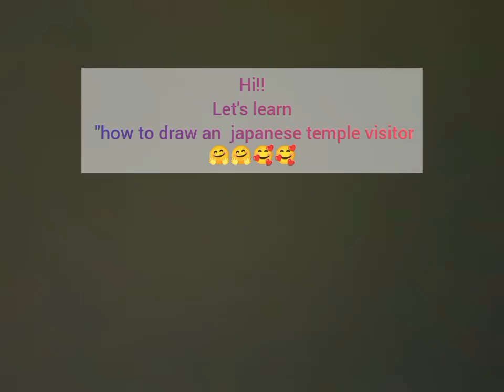How to draw a japanese temple visitor | Manga painting | easy